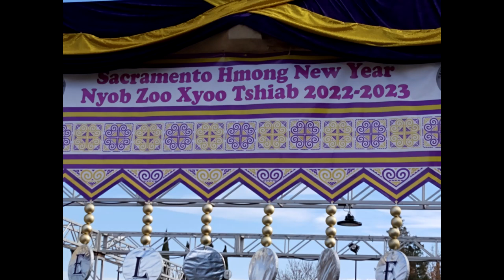NOJ PEB CAUG HAIS KWV TXHIAJ XYOO TSHIAB SACRAMENTO 2023